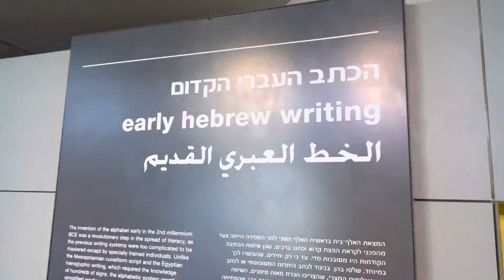Israel museum Inscriptions room